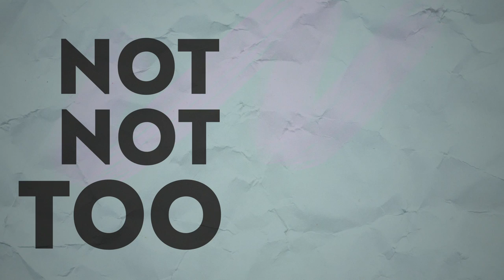JOEY GRACEFFA & DANIEL PREDA NotTooDeep // Grace Helbig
It's a dream come true! We have Joey AND Daniel on this week's episode of NotTooDeep!